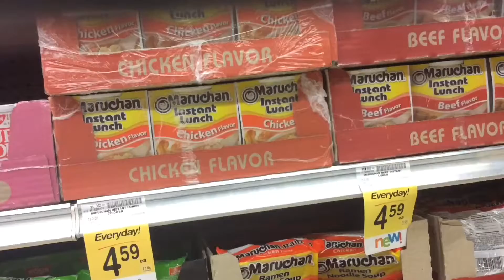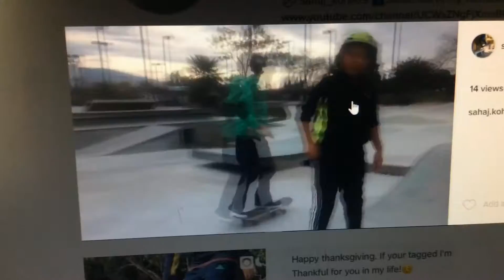I can't believe it went that high!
The rocket I made with my group actually went that high and I  was surprised. When I tested it out with my  group it went up from the backyard and across the street into a tree.